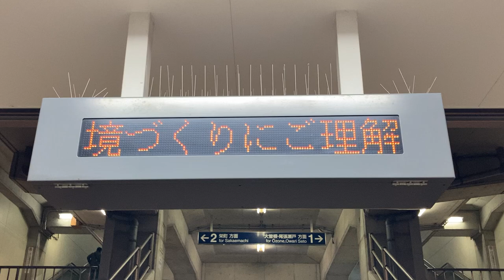名鉄瀬戸線 尼ヶ坂駅 改札口 1段LED電光掲示板(お知らせ)